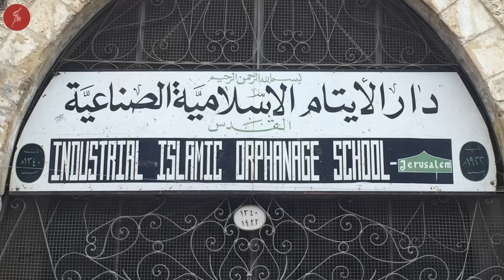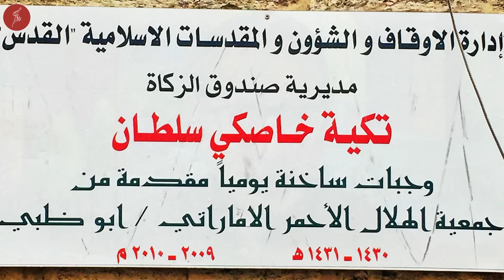İSRAİL ASKERLERİNİN ÇÖZEMEDİĞİ ŞEY... / KUDÜS'E GELEN TÜRKLER NEDEN ŞAŞIRTIYOR ? / Talha Uğurluel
Musa Hicazi'ye kulak vereceğiz bu videoda. Kendisi mükemmel Türkçe konuşan bir Filistinli. Anlattıkları karşısında günlerce düşünmekten kendinizi alamayacaksınız.